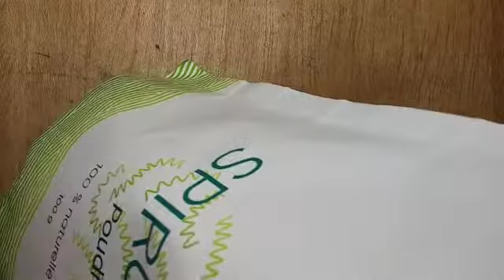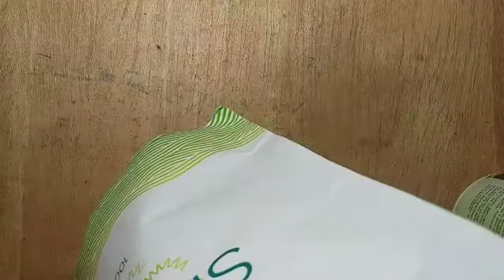طريقة استعمال سبيرولينا للزيادة في الوزن و الحماية و التخلص من فقر الدم و تقوية الشعر و الاظافر🍀🍀